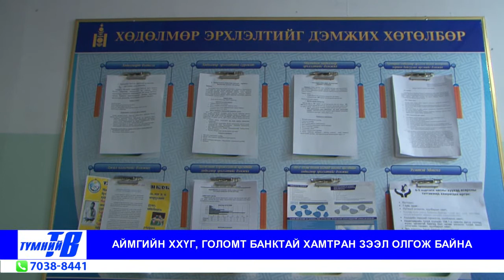khuvsgul Tvmnii tv medee 2018 01 10